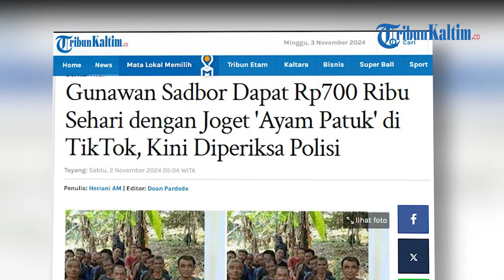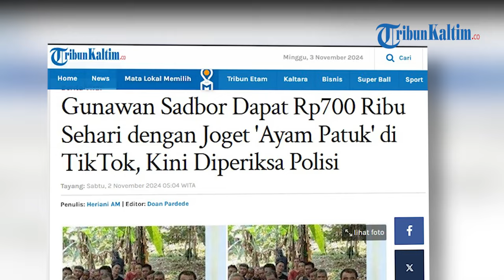Gunawan Sadbor Dapat Rp700 Ribu Sehari dengan Joget 'Ayam Patuk' di TikTok, Kini Diperiksa Polisi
Sosok Gunawan alias Sadbor, seleb Tiktok asal Sukabumi, Jawa Barat ditangkap polisi karena diduga mempromosikan judi online.
Sadbor ditangkap polisi pada Kamis (31/10/2024).
  Gunawan Sadbor viral karena joget ayam patuk saat live tiktok.
Kapolres Sukabumi, AKBP Samian mengatakan Sadbor masih dalam pemeriksaan.
"Ya, kemarin diamankan, saat ini masih dilakukan pemeriksaan," ujar Samian kepada Tribunjabar.id via aplikasi perpesanan, Jumat (1/11/2024).
Saat dikonfirmasi soal kasus yang menjerat Sadbor sehingga diamankan polisi, Samian mengatakan, pihaknya akan mengumumkan kemudian, saat ini polisi pun masih melakukan pengembangan.
"Nanti akan kita release, di-spill dulu, karena masih pengembangan," ucap Samian.
Sosok Gunawan Sadbor
Sebelum akunnya viral seperti saat ini, Gunawan ternyata pernah menjadi penjahit keliling di Jakarta.
Saat itu, Gunawan juga sudah mulai melakukan live.
"Saya awalnya di Jakarta jahit keliling waktu Corona (pandemi Covid-19)," ungkap Gunawan pada Kamis (24/10/2024), dikutip dari Kompas.com.
"Saya coba sambil live, tak sadar tiba-tiba saldo di akun Tiktok ada beberapa dolar," tutur Gunawan.
Kemudian, Gunawan pun memilih berhenti menjadi penjahit keliling dan pulang ke Sukabumi.
Pada 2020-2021, Gunawan lalu mencoba mencari penghasilan dengan live di TikTok.
Awalnya, Gunawan hanya iseng melakukan joget sembarangan hingga akhirnya ia menemukan gerakan yang ia namakan joget "ayam patuk".(*)